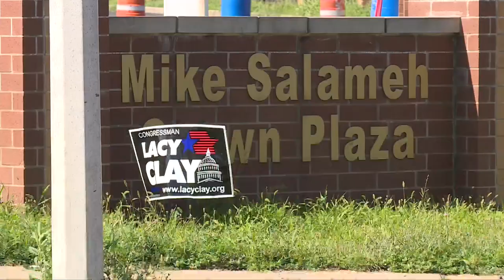Man in custody after shooting at one police car, crashes into second police vehicle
A 23-year-old man is in custody charged with three counts of first-degree assault, three counts of armed criminal action, one count of unlawful use of a weapon and one count of resisting arrest after St. Louis Police Officers in a marked police car were shot at.